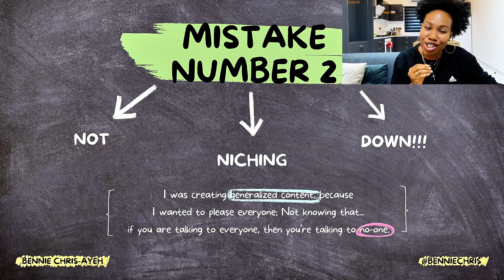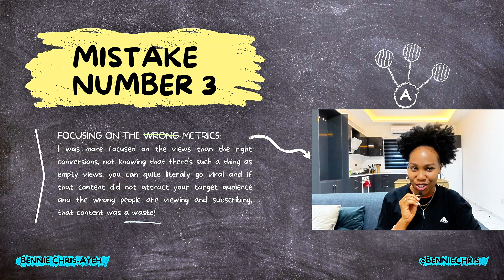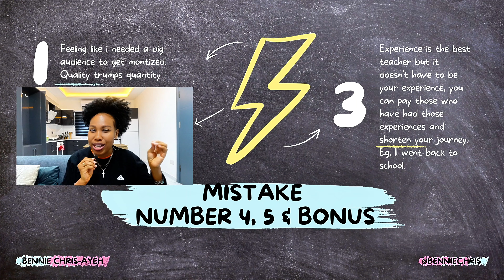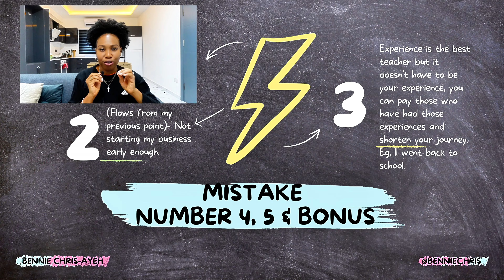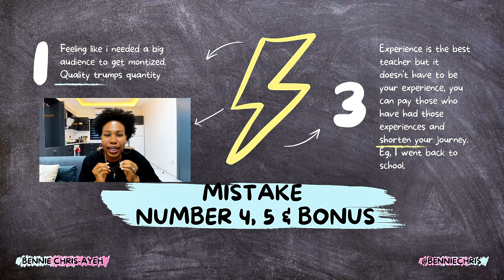The 5 Mistakes Keeping Creators Broke (& How to Fix It)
In this video, I share the 5 mistakes that kept me broke as a content creator and how you can avoid them. From focusing on the wrong metrics to ineffective monetization strategies, learn from my experiences to fast-track your success.